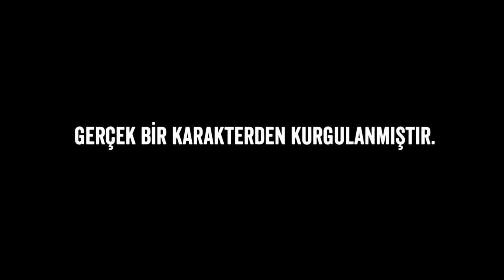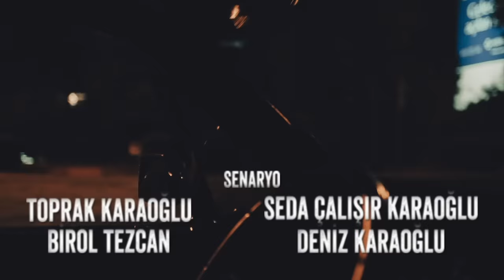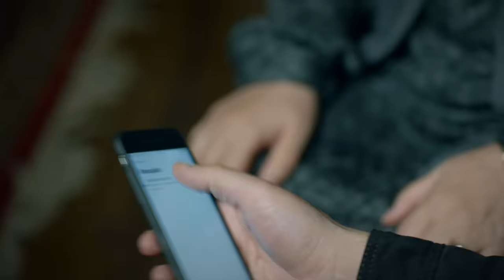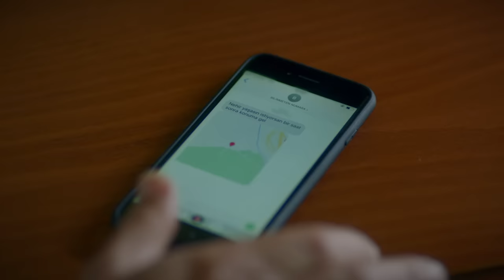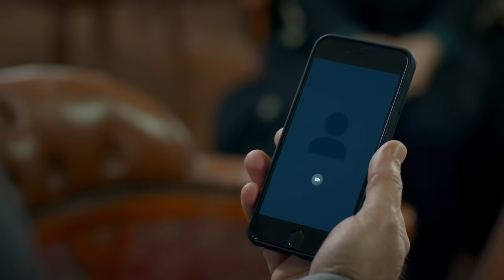Ramo - 28.Bölüm (Son Söz)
Ramo, cehennemden sağ salim çıkıp, Irak’taki görevini bitirerek evine döndüğünde büyük bir sürprizle karşılaşır. Sibel, Ramo’nun öldüğünü düşündüğü için Cihangir’i öldürmeye gitmiştir. Ramo, Cihangir’in evinden Sibel’i kurtarmaya gittiğinde Cihangir, Ramo ile Sibel arasındaki ilişkiyi çoktan öğrenmiştir. İkisi de ölecektir.

Ramo,Cihangir’in elinden kurtarmayı başarır ama kimliği belirsiz kişiler tarafından Sibel ve Nehir’in kaçırılmasına da engel olamaz.